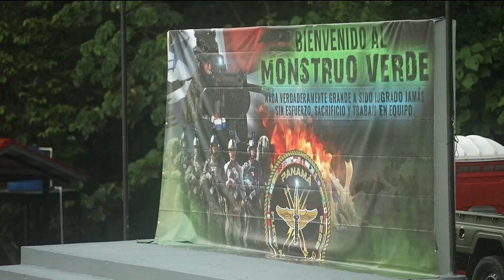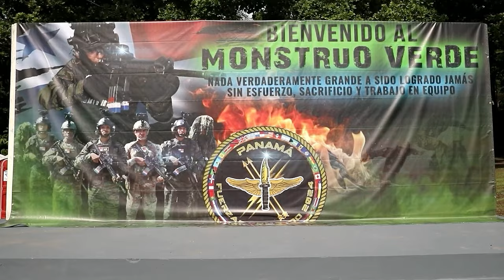17 Nations Battle It Out in Fuerzas Comando 2024 Shooting Competition 1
Watch as competitors from 17 different nations go head-to-head in the intense shooting competition of Fuerzas Comando 2024 (FC24) Skills and Shooting Tests held in Cerro Tigre, Panama. See elite military units showcase their precision, speed, and accuracy in this high-stakes battle. Who will come out on top in this ultimate test of marksmanship and skill? Tune in to find out!

Competitors take part in Fuerzas Comando 24 Assaulter and Sniper Courses
CERRO TIGRE, PANAMA
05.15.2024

Competitors from 17 nations take part in Fuerzas Comando 2024 (FC24) Assaulter and Sniper Courses in Cerro Tigre, Panama, May 15, 2024. On the third day of events, teams faced shooting drills under stress to measure their physical and tactical abilities. FC24 supports the U.S. Southern Command’s initiative to enhance multinational and regional cooperation, trust, and confidence through persistent and consistent engagements with allies and partners. (U.S. Army National Guard video by Staff Sgt. Scott Fletcher / 196th Mobile Public Affairs Detachment)

Film Credits: Video by Staff Sgt. Scott Fletcher, Sgt. Olivia Lauer, Sgt. 1st Class Jennifer Reynolds and Sgt. Katherine Slayman
Special Operations Command South